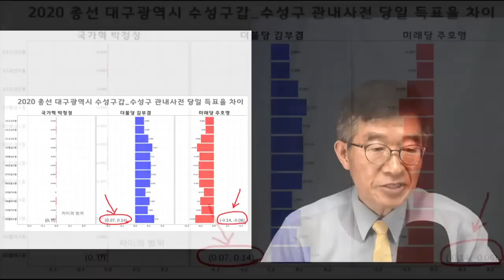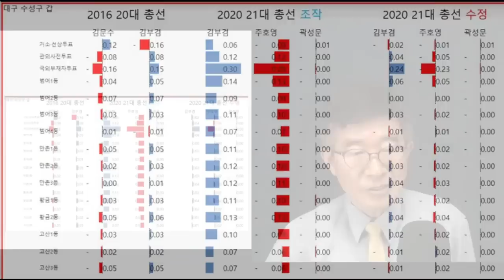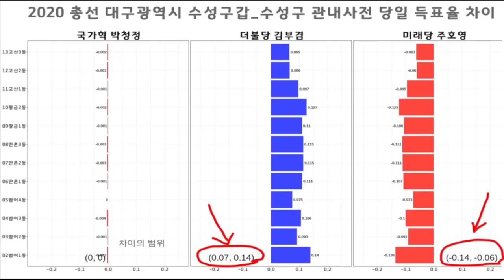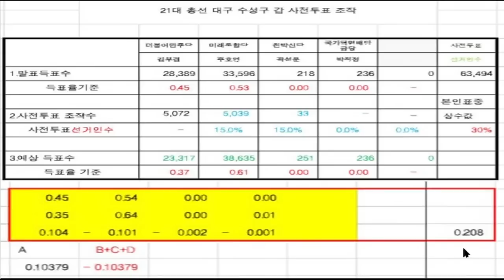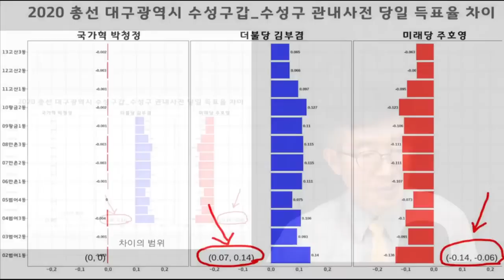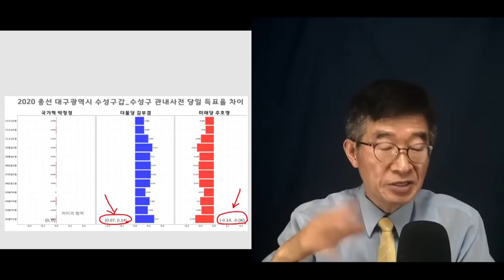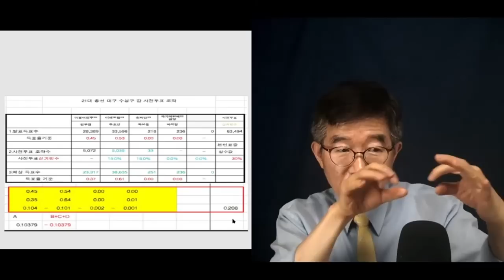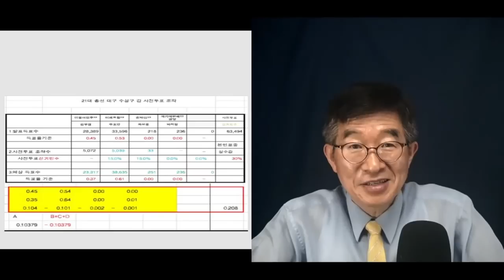주호영, 길을 잃다 / 그가 경험한 선거 실상 [공병호TV]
Bitcoin : 3MTW849AkP2ftLeSK2teZHMmzLu7Z83s9U